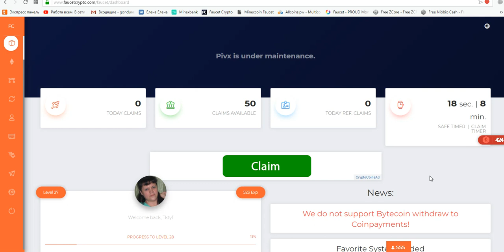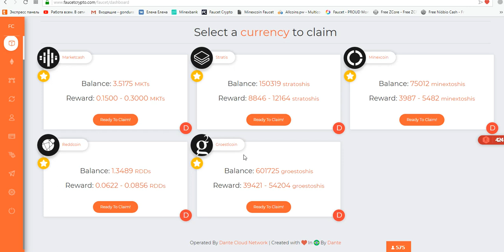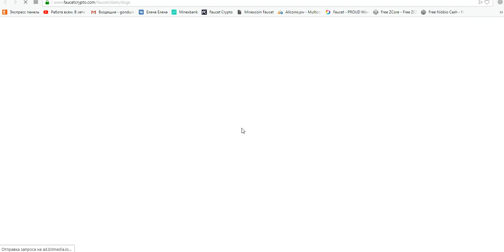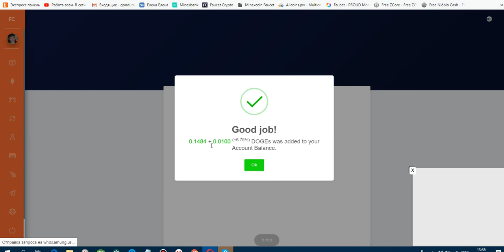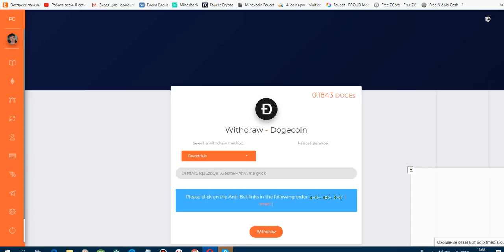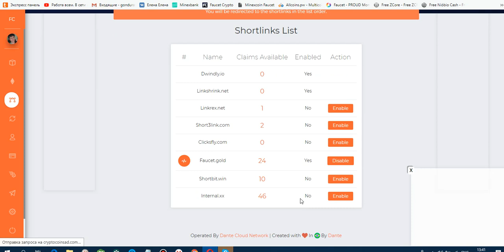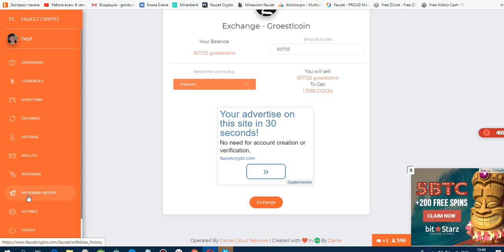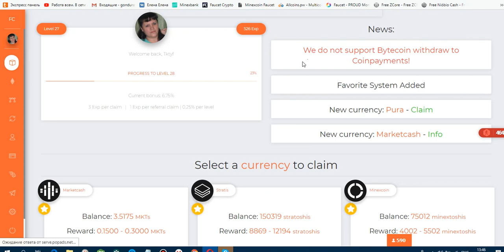Супер Мульти - кран Faucet Crypto много изменений, улучшений и плюшек!!!